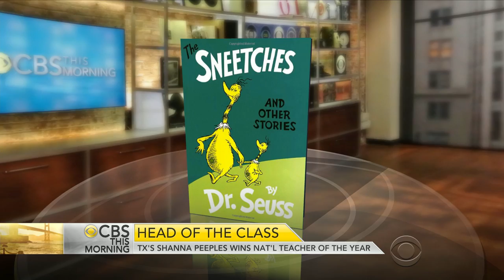Shanna Peeples honored as 2015 National Teacher of the Year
In the oldest and most prestigious honor of its kind, Shanna Peeples was selected among hundreds of thousands nominated. Candidates inspire their students and play an active role in the community. CBS News asked some of her former students why she deserves the honor. Only on "CBS This Morning," Peeples discusses what it takes to make a great teacher.